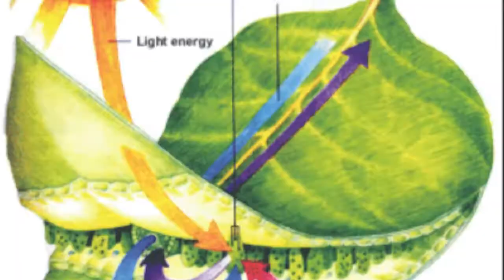GOHacademy 2017-2018 Teacher Workshops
GOHAcademy specializes in hands-on teacher workshops and one-to-one tutoring dedicated to helping teachers, students, and education professionals pass teacher certification exams in Mathematics, Sciences, English, History, ELL and Reading Development. We specialize in Teacher Test Preparation on the MTEL, FTCE, CBEST, CSET, RICA, NYSTCE, PRAXIS and following national and state teacher certification.